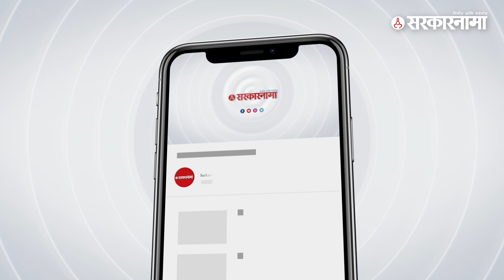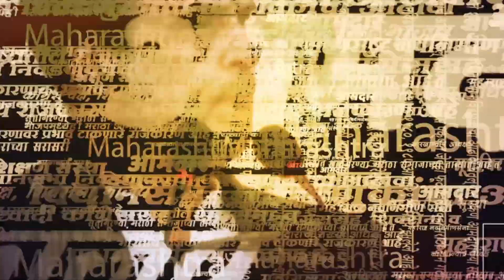Supriya Sule म्हणतात, 'मला पक्ष बदलण्याची गरज नाही' | Ajit Pawar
पुरंदर येथील श्रीनाथ म्हस्कोबा  देवस्थान ट्रस्टच्या कार्यक्रमाला सुप्रिया सुळे आणि  शरद पावर यांनी उपस्थिती लावली होती.त्यावेळी सत्ताधारींवर निशाणा साधत सुप्रिया सुळे कडाडल्या. बघा नेमकं काय घडलं?

(AY_SM_0823)